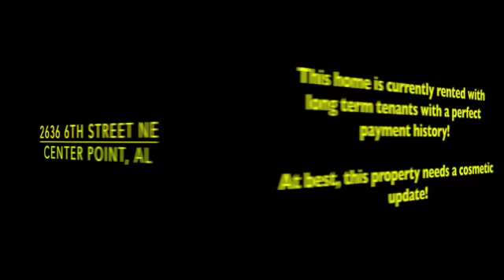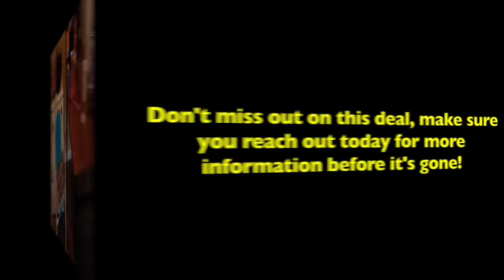Center Point, AL Split Level Rental Deal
Get all of the details at NationwidePropertyLiquidators.com